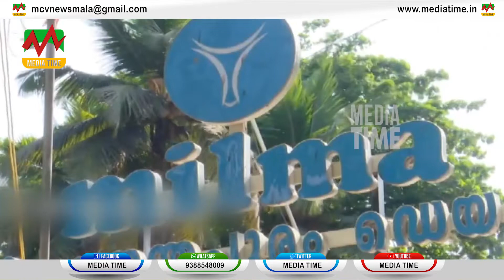News Round Up 28 10 2022